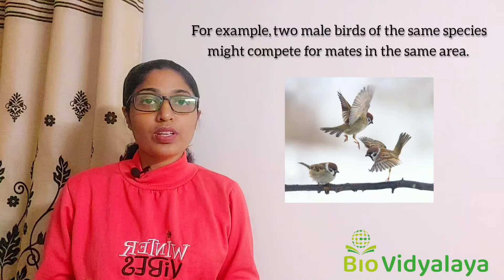Intraspecific Competition and Interspecific Competition | Ecology & Evolution | CSIR NET | GATE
TOPIC: Intraspecific Competition and Interspecific Competition | Ecology & Evolution

Any doubts regarding this topic?

©NOTE : Some Images, Graphics, are shown​ in this video May be Copyrighted to respected owners.
KEEP WATCHING...
THANK YOU FOR THE SUPPORT
Chithra